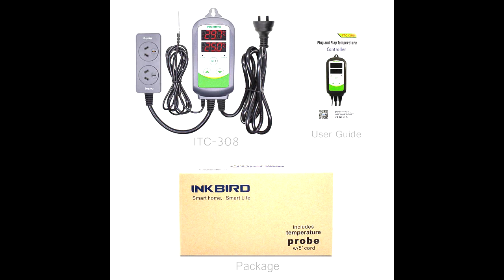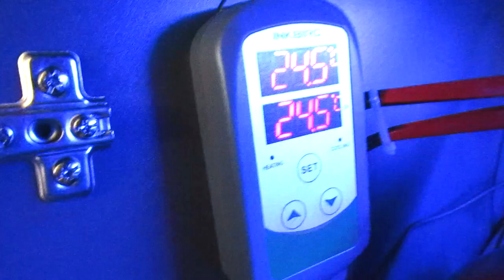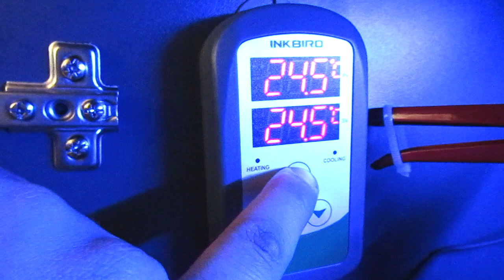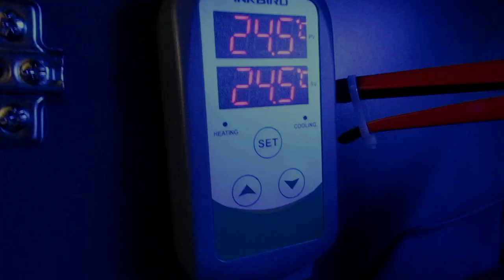🚨CONTROLADOR de TEMPERATURA para ACUARIOS Inkbird ITC-308 | SOLUCIÓN TEMPERATURA ACUARIO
GRACIAS!!
Hola en este vídeo os presento mi nueva adquisición, un controlador de temperatura, el Inkbird ITC-308, os cuento un poco por encima de que va este gran aparato y como me funciona de bien, ademas por ser suscriptor tienes un 15% de descuento en este producto, os dejo el enlace aqui:
Inkbird308 Termostato Digtial (Controlado el calentamiento&refrigeración)
Enlace de ES
Enlace de MX